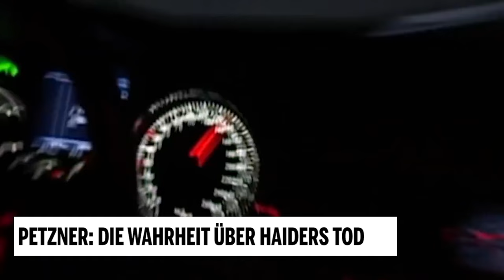Petzner: Die Wahrheit über Haiders Tod